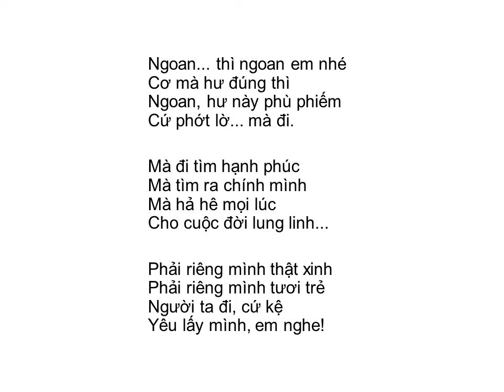Bài thơ: YÊU LẤY MÌNH, EM NGHE (Lê Hồng Mận)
YÊU LẤY MÌNH, EM NGHE!

Nếu mà em cứ khóc
Liệu người ta có buồn
Hay là mi em ướt
Còn người ta... đi luôn.

Thế thì cười mà sống
Thế thì ngạo nghễ vui
Cuộc đời này mấy chốc
Đâu thời gian... rũ vùi.

Ngoan... thì ngoan em nhé
Cơ mà hư đúng thì
Ngoan, hư này phù phiếm
Cứ phớt lờ... mà đi.

Mà đi tìm hạnh phúc
Mà tìm ra chính mình
Mà hả hê mọi lúc
Cho cuộc đời lung linh...

Phải riêng mình thật xinh
Phải riêng mình tươi trẻ
Người ta đi, cứ kệ

Lê Hồng Mận